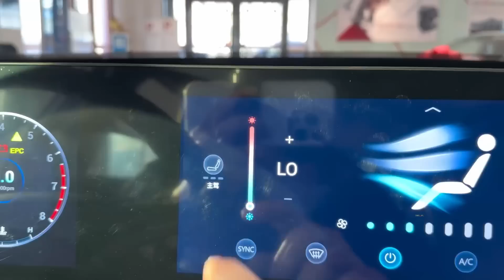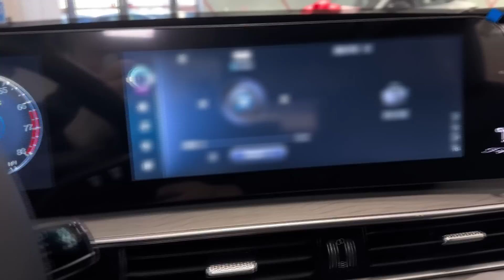2023 Chery Tiggo 8 Pro in-depth Walkaround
2023 Chery Tiggo 8 Pro in-depth Walkaround

The Chery Tiggo 8 Pro is a compact crossover SUV produced by the Chinese automaker Chery. Here are some of its key specifications:

-Engine: 1.6-liter turbocharged four-cylinder
-Transmission: Continuously variable transmission (CVT)
-Power: 177 horsepower and 210 lb-ft of torque
-Drivetrain: Front-wheel drive or all-wheel drive
-Suspension: Independent MacPherson strut with coil spring (front) and -semi-independent torsion beam with coil spring (rear)
-Brakes: Disc brakes all around with electronic brakeforce distribution and -brake assist
-Interior Features: 8.0-inch touchscreen infotainment system, leather seats, -dual-zone climate control, panoramic sunroof
-Safety features: Lane departure warning, lane keeping assist, front collision -warning, automatic emergency braking, adaptive cruise control
-Dimensions: 4,660 mm (183.5 inches) long, 1,835 mm (72.2 inches) wide, 1,720 mm (67.7 inches) tall, 2,705 mm (106.9 inches) wheelbase

Please note that specifications may vary depending on the region and model year.